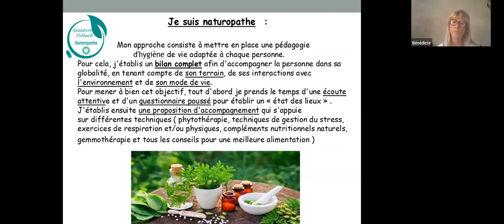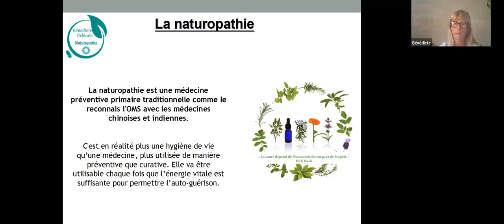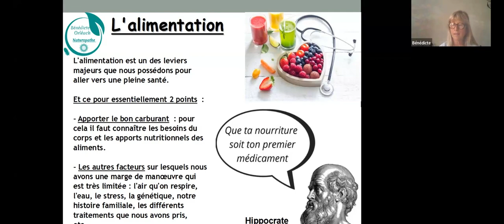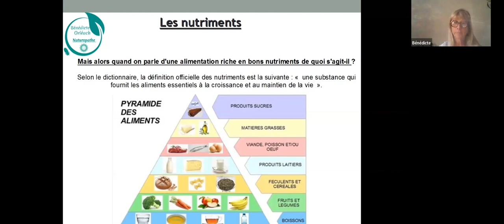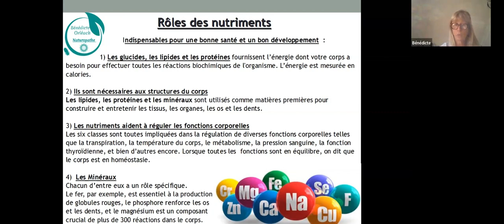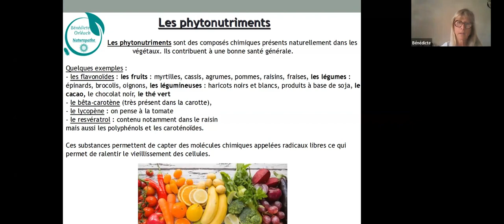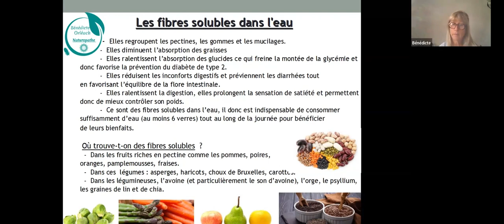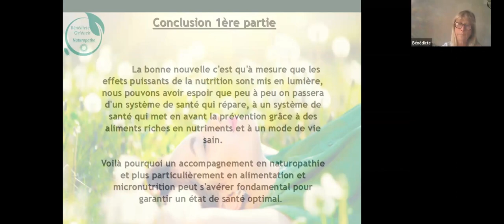Alimentation et Nutriments, dans l'Hygiène de vie.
Alimentation, Nature, Nutriments, Macronutriments, Micronutriments, Approche Naturopathique, sont les termes clés abordés dans le Pôle Hygiène de vie de l'IMKTT.
Sous forme de
Séance individuelle,  conférences, atelier et séminaire.